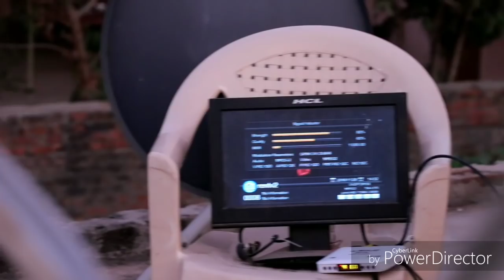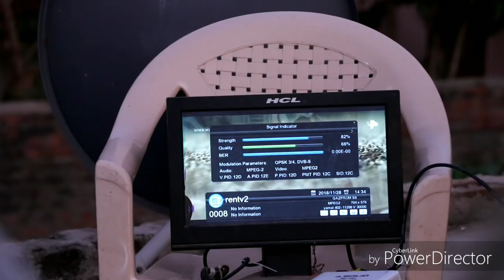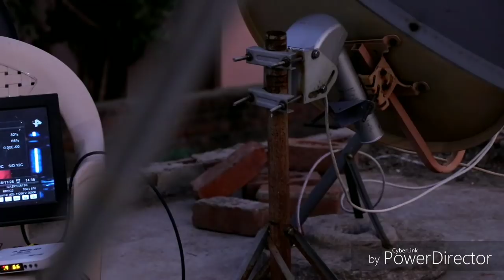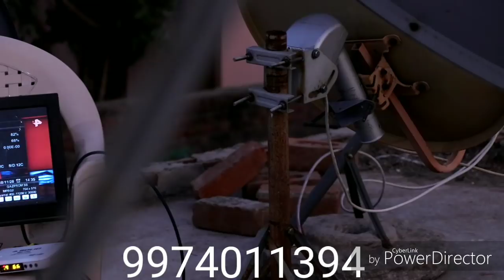best lnb for weak signal | inverto black ultra lnb test | increase satellite signal quality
friends aap  inverto black ultra lnb se satellite dish jyaada signal receive kar sakte hai. india me sabse best ku band lnb inverto hai,jo weak signal receive karta hai aur signal quality 15% increase karta hai.